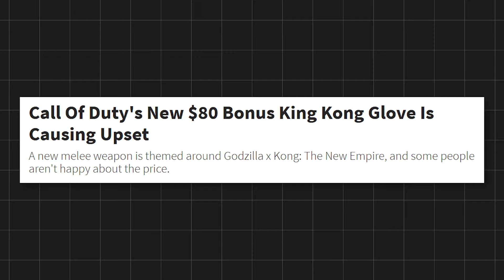GAME BESAR INI AKAN MASUK XBOX GAME PASS!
Tip me!

PC Specs:
GPU: EVGA FTW3 ULTRA GAMING RTX 2070 SUPER 8GB GDDR6
NVME: KLEVV SSD M.2 2280 PCI-e 3.0 x4 NVMe 1TB
SSD: TEAMGROUP SSD 2.5" EX2 Series 1TB SATA
CPU COOLER: Deepcool AK400 12CM